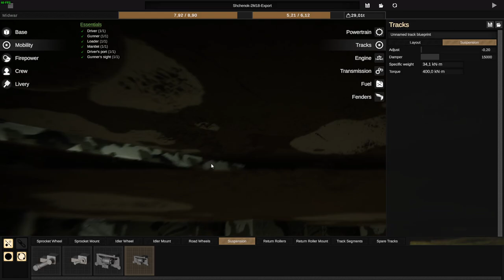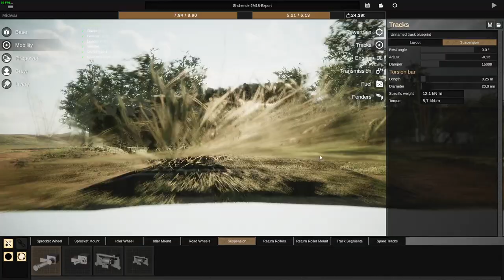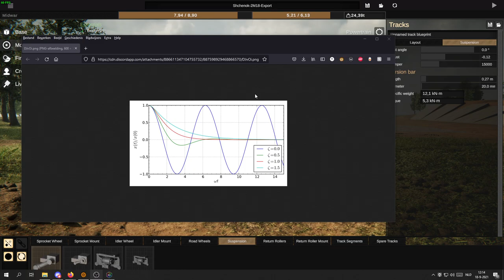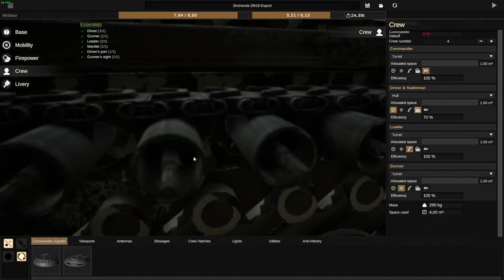Sprocket 101 - Gun stabilization without file manipulation